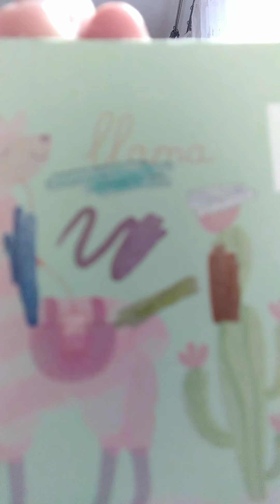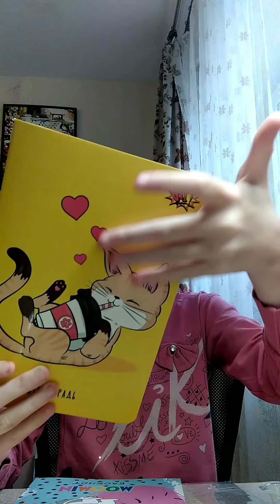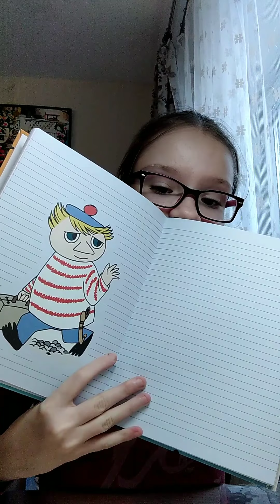Фикс Прайс, Ашан обзор самых крутых покупок канцелярии 🥰👍🖌🖋📏до смотри до конца не пожалеешь 😉👍